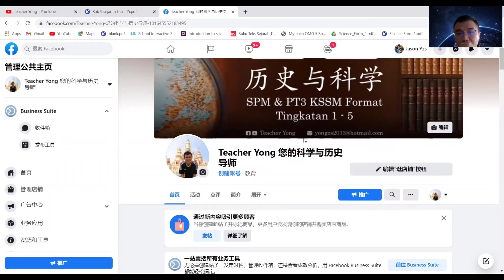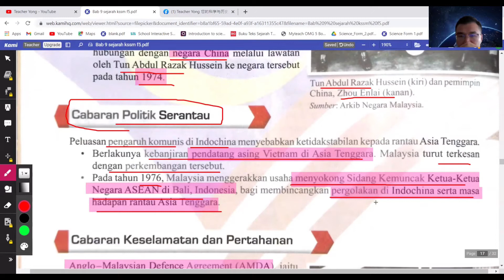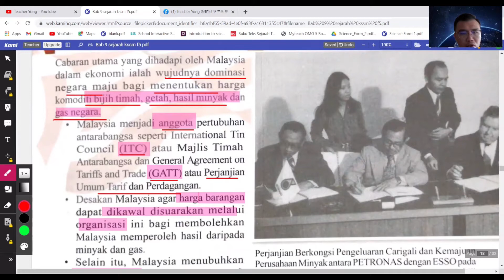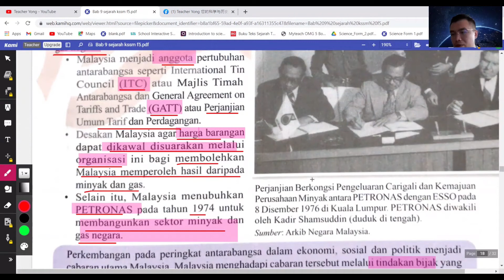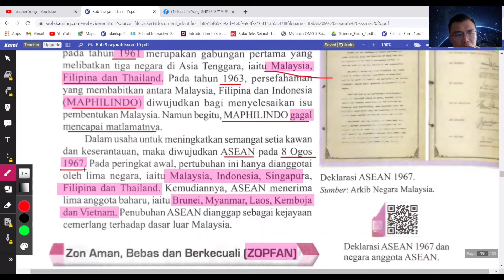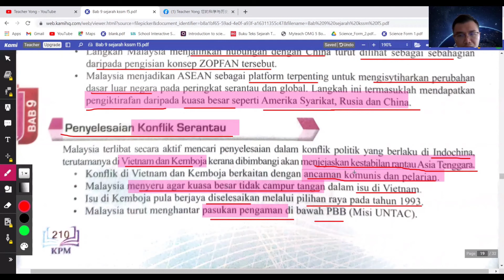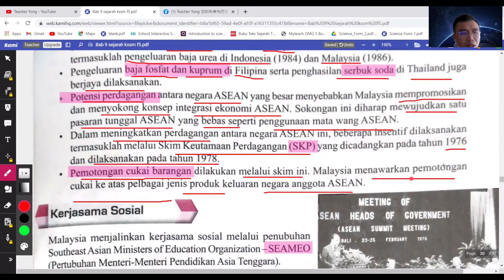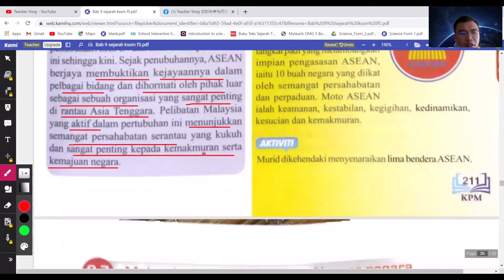F5 Sejarah KSSM Bab 9.5 & 9.6 Cabaran Mengukuhkan Dasar Luar & ASEAN (大马外交政策与东盟）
要补form1 - form5科学或历史的学生，都可以pm我哦 🙂

老师也将会举办一些免费的教学直播for F4 和 F5 科学和历史 科目，有兴趣的学生可以按一下链接来加入我的群组哦 ☺️